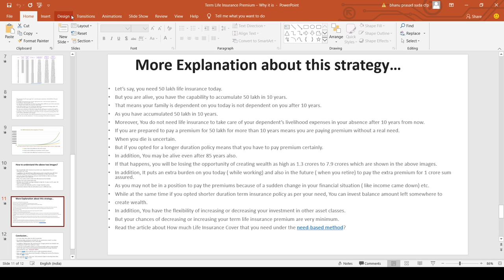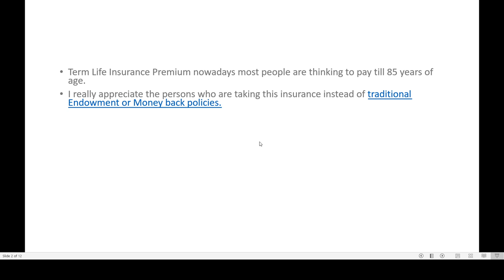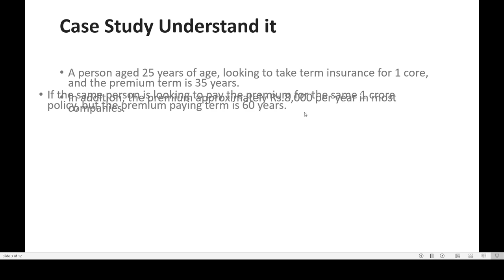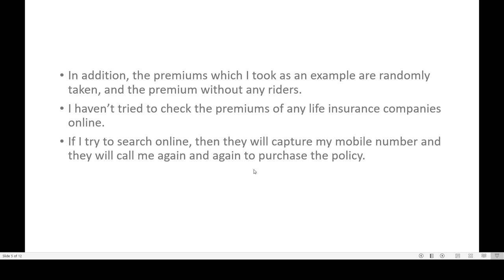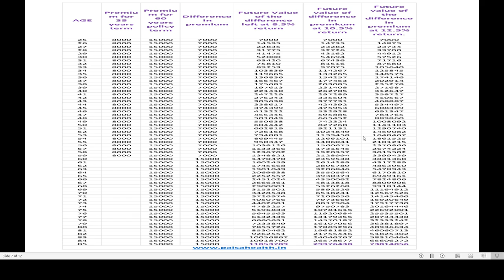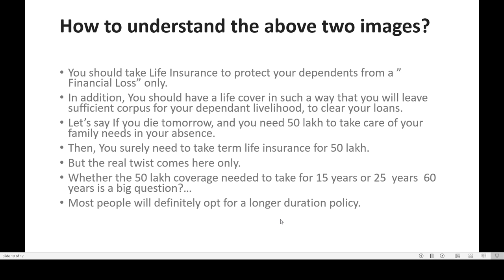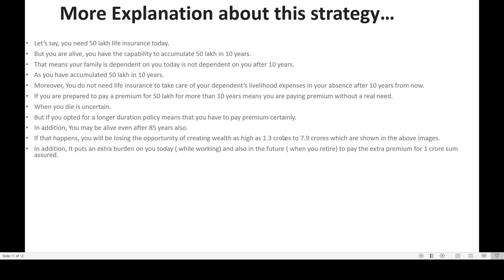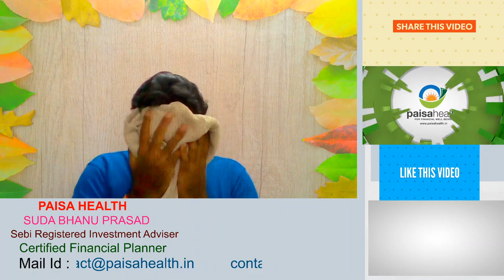How many years (term insurance) plan is is good? || Best way to take Term Insurance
Recently taking term insurance for many years term has picked up among people. But they do not know how many years term insurance and the best way to take the term insurance.  I have seen people take this insurance policy for a term of 85 years to 90 years term also. Here, taking term insurance for a very period means that you are planning the uncertainty to become certain. But it is not possible. Instead of that if you take this insurance in need-based analysis.